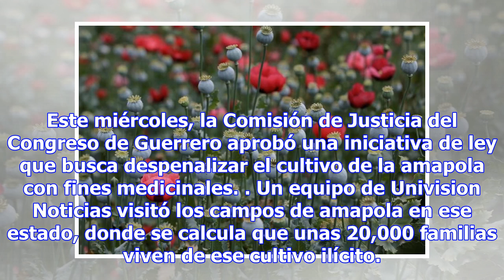Un recorrido por la Sierra de Guerrero, la zona de mayor producción de opio en México